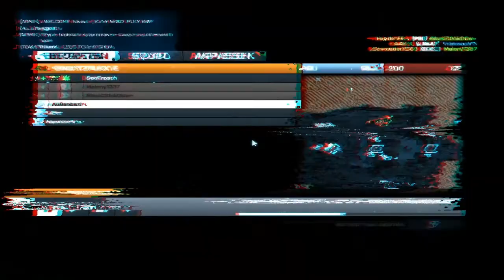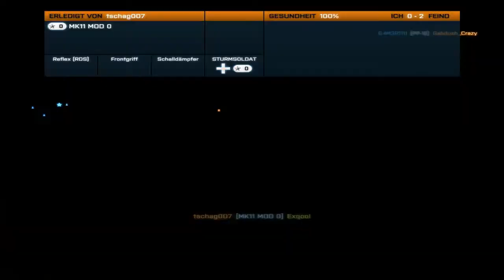BF3 Aftermath Together Part 2/2 mit DieHahn | Battlefield 3 Aftermath Ersteindruck [HD/DE]